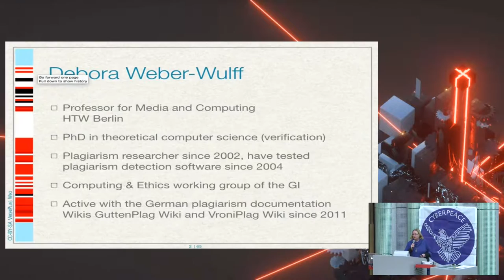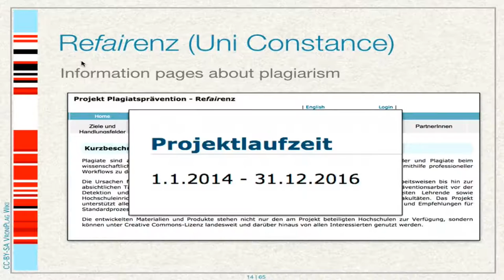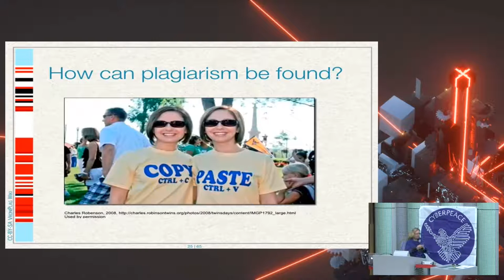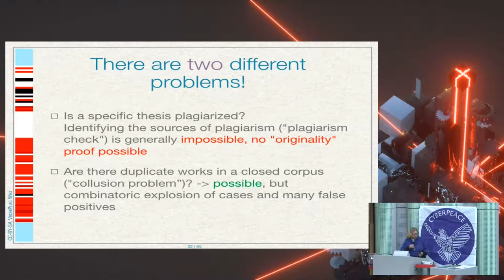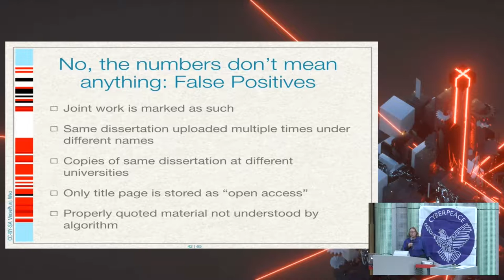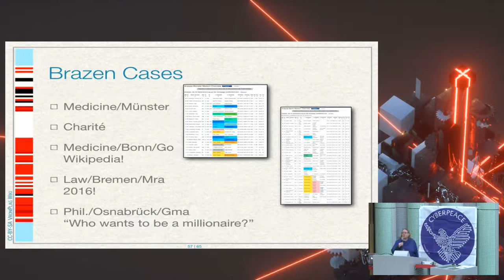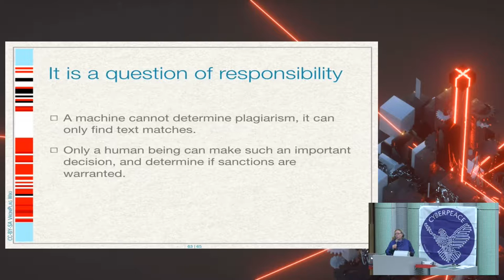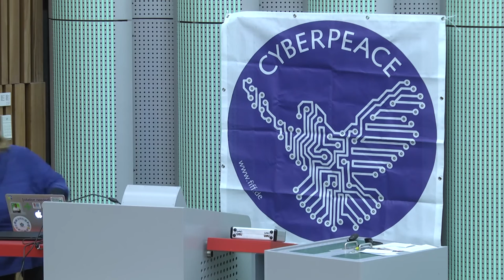Debora Weber Wulff: Viel Licht und noch mehr Schatten: Plagiat in Dissertationen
Seit 2011 wird bei VroniPlag Wiki Plagiat in Dissertationen dokumentiert, aktuell sind 175 Fälle publiziert worden. Obwohl diese Fälle nur die Spitze des Eisbergs sind, reagieren die Hochschulen teilweise sehr träge auf Plagiatsanzeigen, obwohl es durchaus Lichtblicke gibt. Interessanterweise sind die Dissertationen alle veröffentlicht, also eigentlich sichtbar für jedem. Nur, wie macht man Plagiat sichtbar?

Debora Weber Wulff